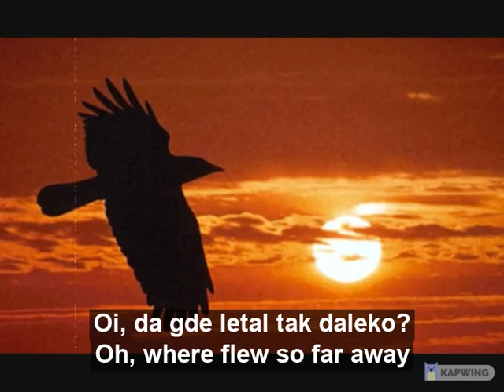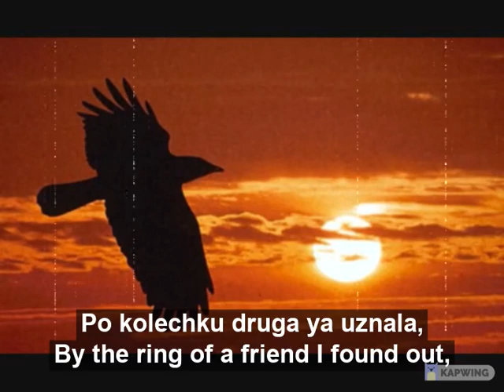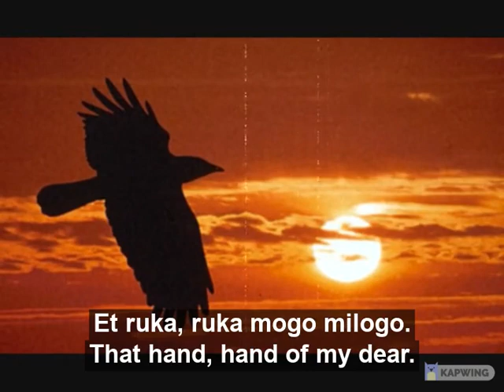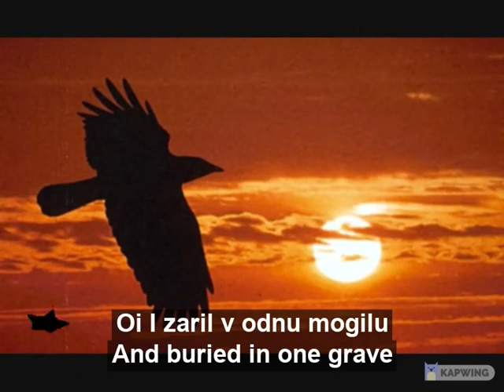Don Cossack Song - "Black Raven" ~ Pesnja Donskix Kazakov - "Chjorniy Voron"